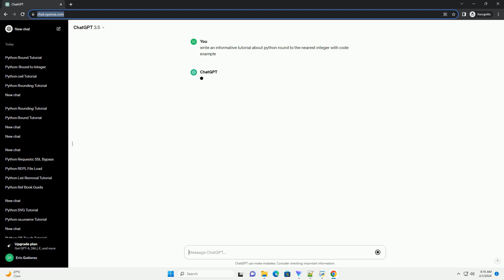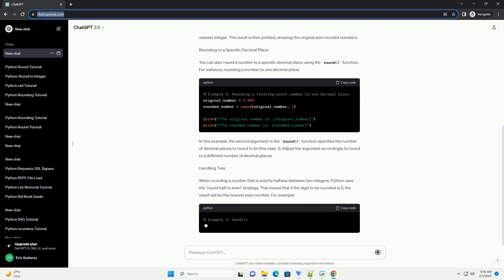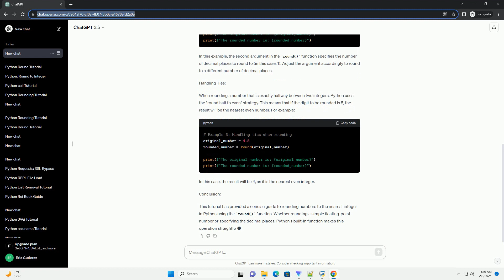python round to the nearest integer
title: python tutorial: rounding to the nearest integer
introduction:
rounding numbers is a common operation in programming, and python provides a built-in function, round(), to achieve this. this tutorial will guide you through the process of rounding numbers to the nearest integer using python, along with code examples.
code example:
let's start with a basic example. suppose you have a floating-point number and you want to round it to the nearest integer:
in this example, the round() function is used to round the original_number to the nearest integer. the result is then printed, showing the original and rounded numbers.
rounding to a specific decimal place:
you can also round a number to a specific decimal place using the round() function. for instance, rounding a number to one decimal place:
in this example, the second argument in the round() function specifies the number of decimal places to round to (in this case, 1). adjust the argument accordingly to round to a different number of decimal places.
handling ties:
when rounding a number that is exactly halfway between two integers, python uses the "round half to even" strategy. this means that if the digit to be rounded is 5, the result will be the nearest even number. for example:
in this case, the result will be 4, as it is the nearest even integer.
conclusion:
this tutorial has provided a concise guide to rounding numbers to the nearest integer in python using the round() function.

python integer to bytes
python integer
python integer to binary
python integer division
python integer range

Related videos on our channel:
python integer
python integer division
python integer range
python integer input
python integer to string
python integer divide
python integer max
python integer limit
python nearest positive definite matrix
python nearest value in array
python nearest neighbor
python nearest power of 2
python nearest neighbor example
python nearest integer
python nearest neighbor matching
python nearest point